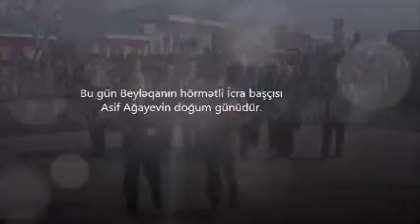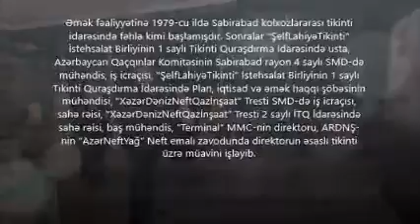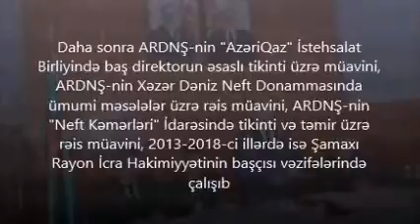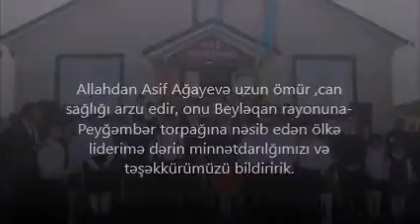Anar Zeynalov -Beyləqan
Doğum gününüz mübarək Beyləqanın döyünən ürəyi